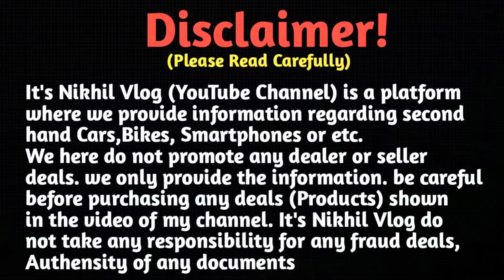Second Hand Mobile Showroom Asansol West Bengal || Jiger Telecom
🏠SHOP ADDRESS :- Ahmed Nagar , Behind Burnpur Bus Stand ( W.B )

SHOP NAME : JIGER TELECOM